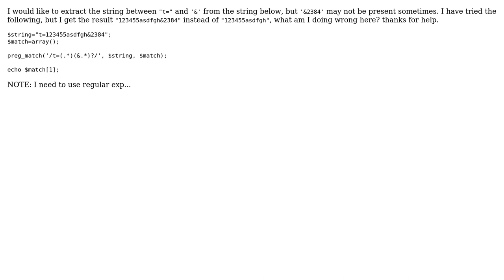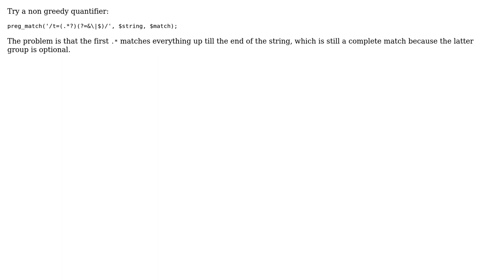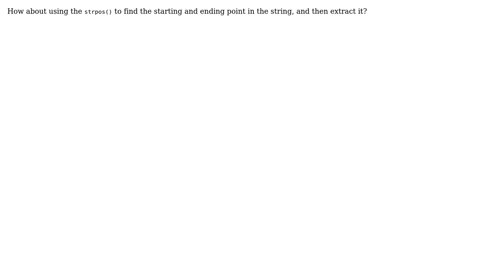extract substring using regex (5 Solutions!!)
extract substring using regex

With thanks & praise to God, and with thanks to the many people who have made this project possible! | Content (except music & images) licensed under CC BY-SA | Music | Images & others | With thanks to user Olaf Dietsche user nickb user mcdado user Jonathan Amend user bingjie2680 user Asad Saeeduddin and the Stack Exchange Network Trademarks are property of their respective owners. You are responsible for your own actions.